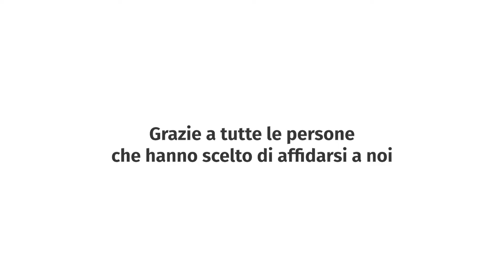Verisure protegge 200.000 clienti in Italia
200.000 clienti in Italia hanno scelto di proteggere le loro case, famiglie e attività commerciali con Verisure!
Il 20 maggio 2022, i colleghi Verisure hanno festeggiato il traguardo e i Direttori hanno ringraziato tutte le persone Verisure per l'impegno e la passione che mettono ogni giorno nel proprio lavoro.